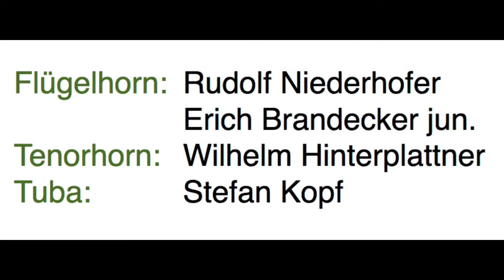Heilige Nacht - Weihnachtslied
Die Reichraminger Weisenbläser spielen das Weihnachtslied
 "HEILIGE NACHT"
Satz: Peter Moser, Verlag Helbling